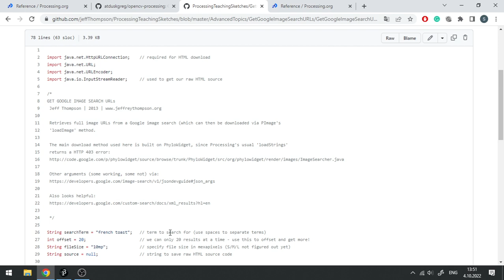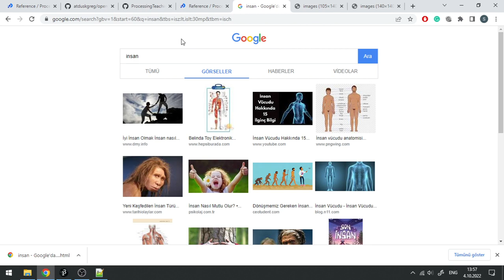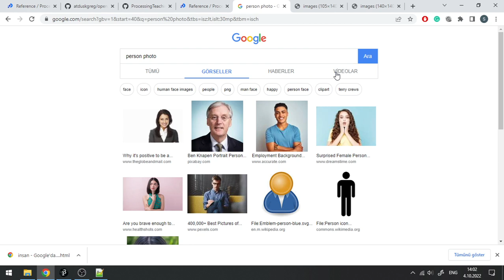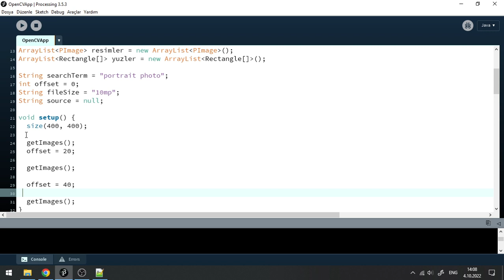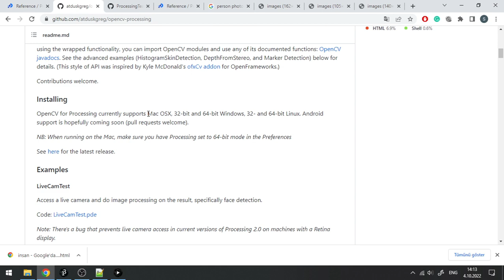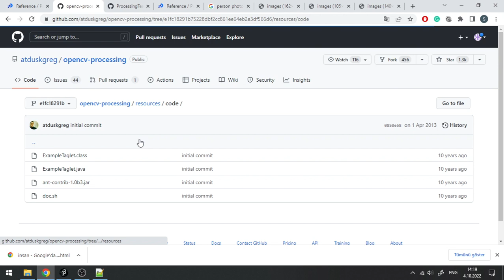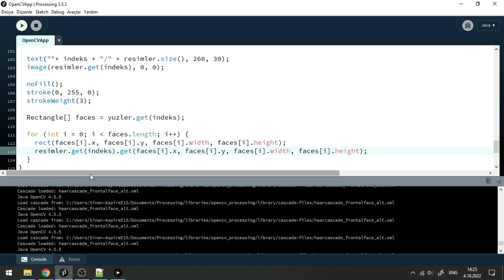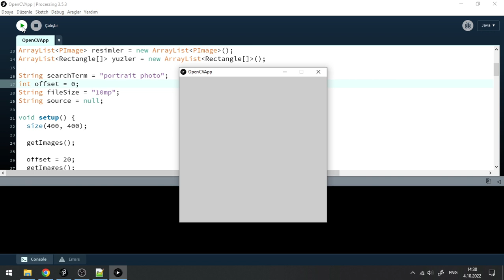Çılgın Processing 35 - OpenCV ile İnternet Görsellerinde Yüz Algılama